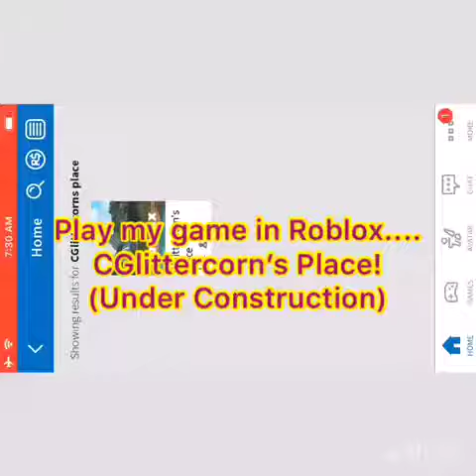Roblox My Game!!!! Make your own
Join my roblox game